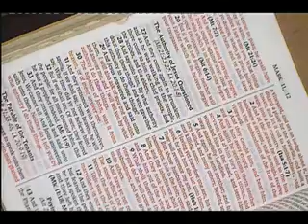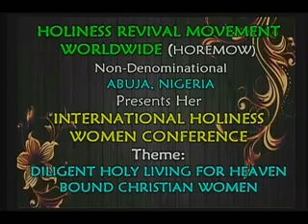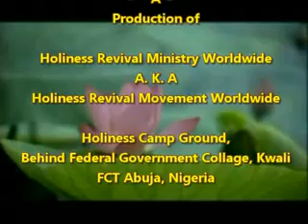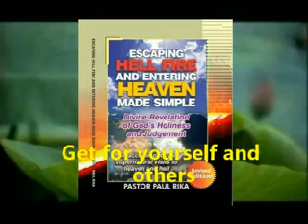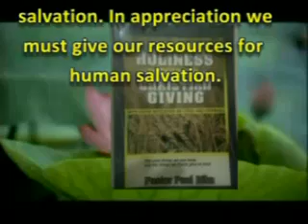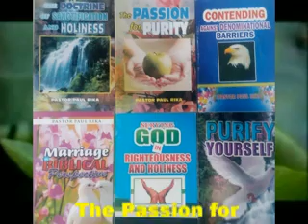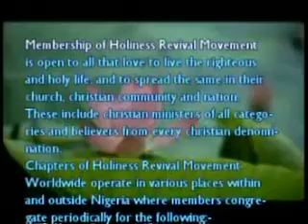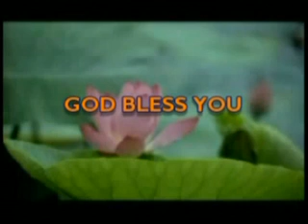HRMW862 SPIRITUAL DEVELOPMENT OF HEAVEN BOUND CHRISTIAN WOMEN by Sis Yomi James Sali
INT'L HOLINESS WOMEN CONFERENCE KWALI, ABUJA NIGERIA